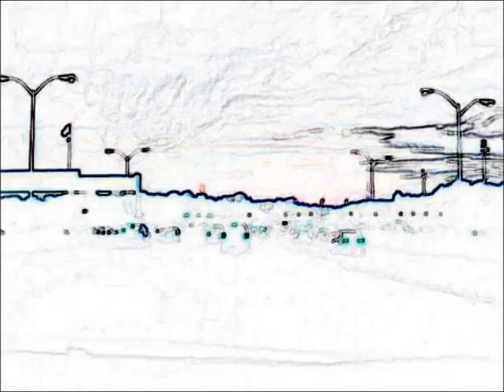Catch that Tiger